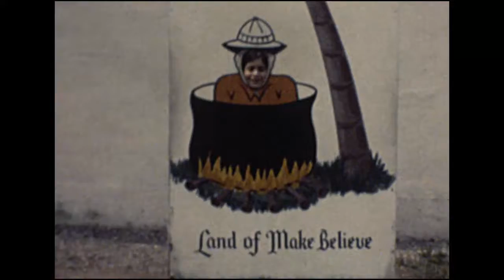Calamita Anthony Land of Make Believe